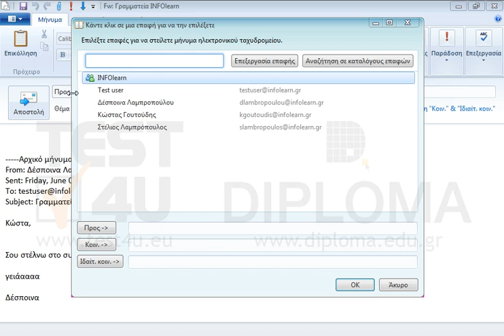Προωθήστε το μήνυμα με θέμα Γραμματεία INFOlearn το οποίο βρίσκεται στον φάκελο Εισερχόμενα στον...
Προωθήστε το μήνυμα με θέμα Γραμματεία INFOlearn το οποίο βρίσκεται στον φάκελο Εισερχόμενα στον Κώστα Γουτούδη, χωρίς όμως το συνημμένο αρχείο, εισάγοντας το κείμενο τα αρχεία τα έχω διαγράψει στην αρχή του νέου μηνύματος.